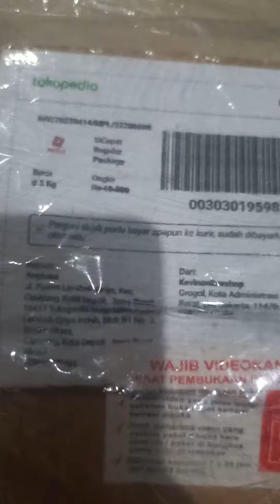Unboxing Ikan Arwana Silver Red Kedua